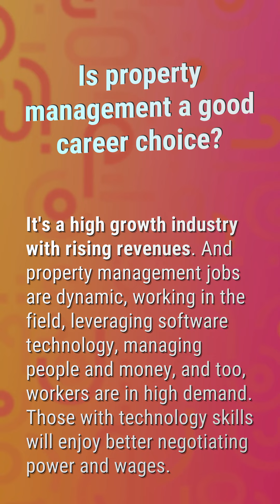How do I become a property manager UK?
Property Management Jobs London

00:22 - How do I become a property manager UK?
00:44 - Is property management a good career choice?
01:04 - Do I need a qualification to be a property manager?